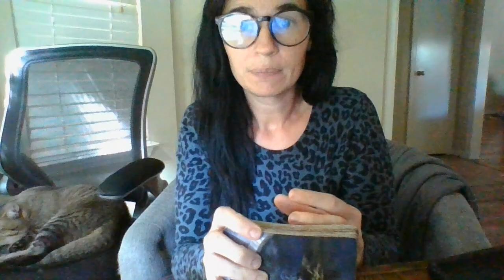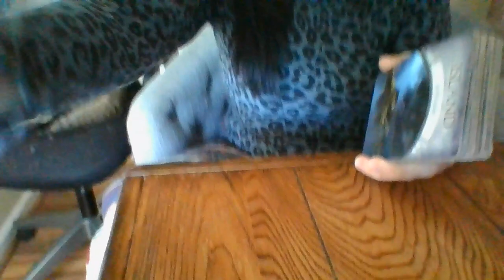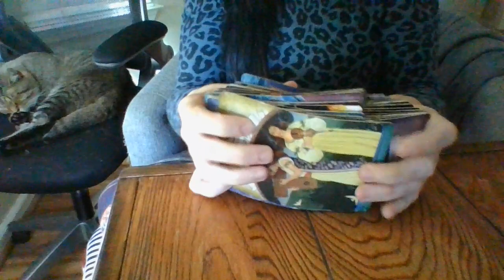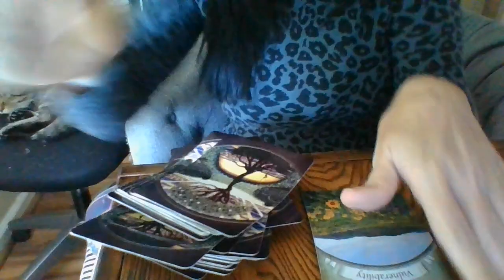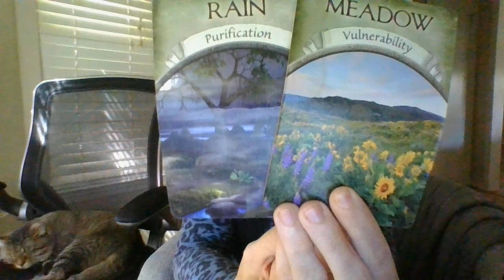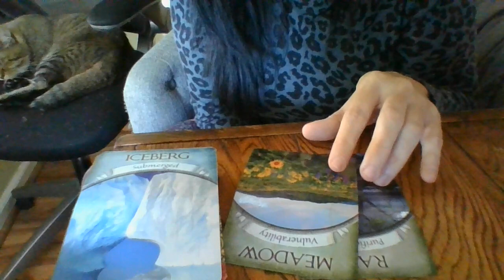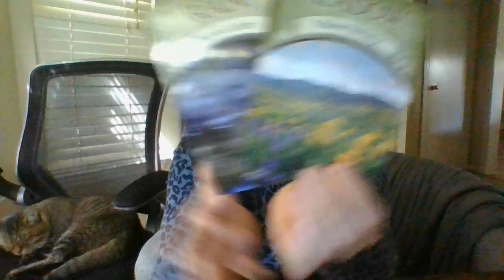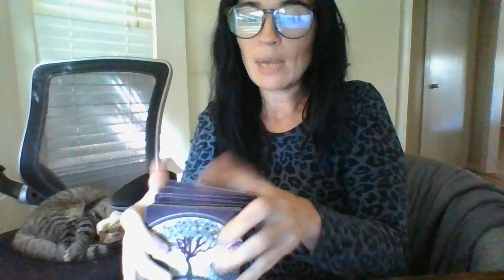OCT22-MANYLOWERSUB-TYPETAROTREADERS AREABOUTTORECIEVEANINFLUXINNEWVIEWERSSOON.ONEL.O.T.S!KARMATIME!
Gifts: 13905 Creely Drive SW HSV, AL 35803